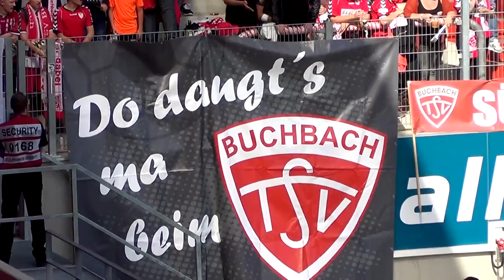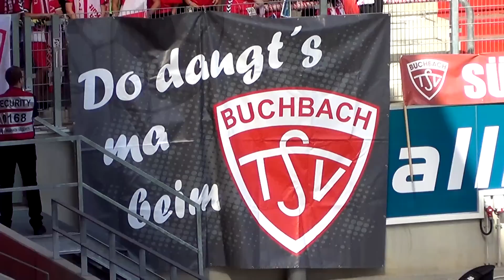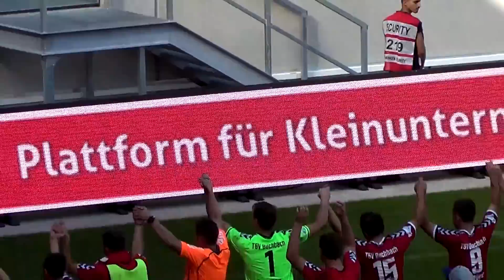Mit dem Sonderzug nach Regensburg // TSV Buchbach-TV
Am 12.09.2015 fuhr der TSV Buchbach mit dem Sonderzug zum Auswärtsspiel nach Regensburg. Mit dabei waren über 700 begeisterte Buchbacher Anhänger die ihren TSV in der Oberpfalz unterstützen wollten. Ein Film von Thomas Bauer.